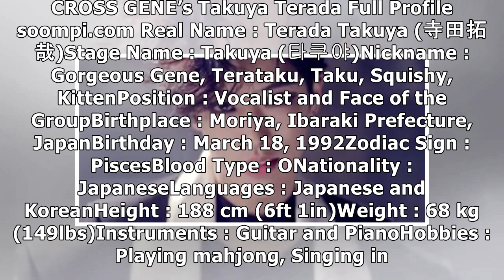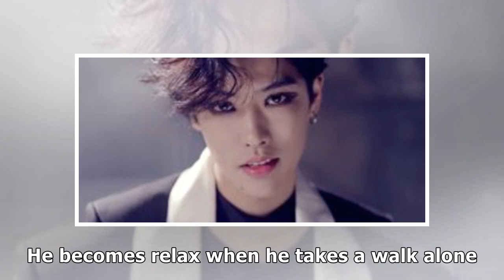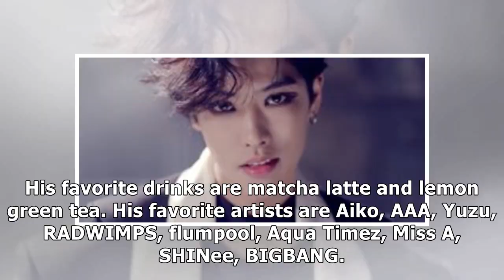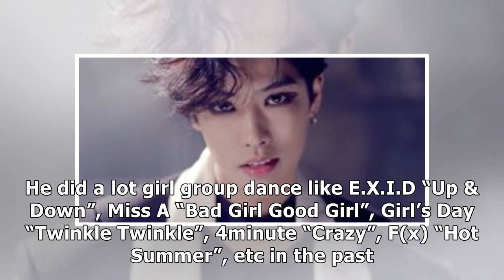Profile of Cross Gene’s Takuya Terada: Age, Sister, Ideal Type, and Facts